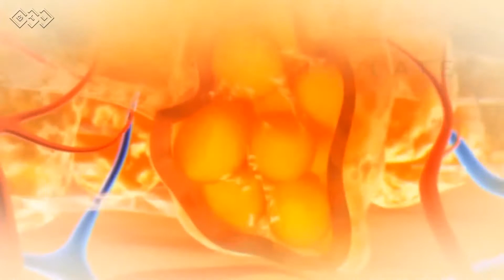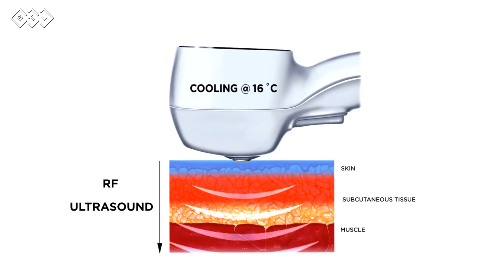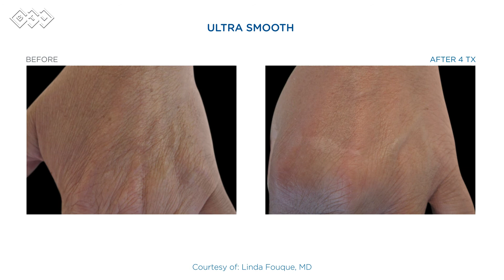BTL Exilis Ultra VIDEO Patient education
BTL Exilis Ultra VIDEO Patient education. Westside Laser & Light, Calgary, AB.